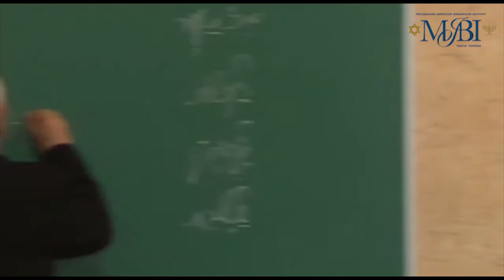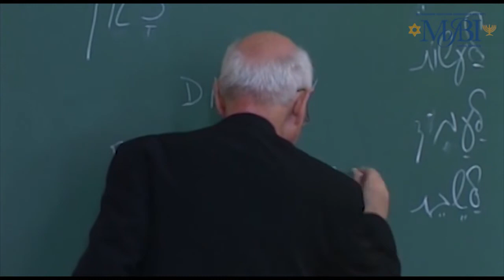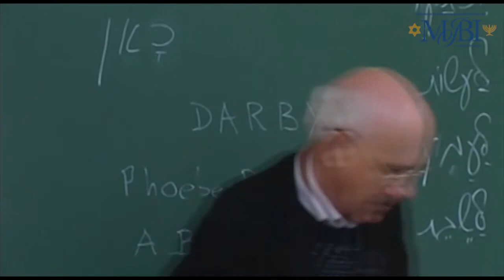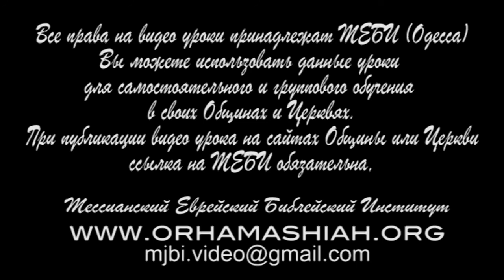МЕБИ Питер Хокен "Возрождение и Восстановление" 2 день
Питер Хокен "Возрождение и Восстановление" 2 день 3 урок